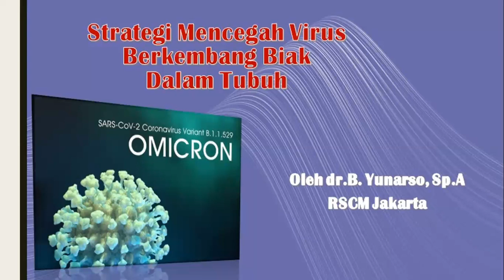Tips Mencegah Virus Berkembang Biak dalam Tubuh